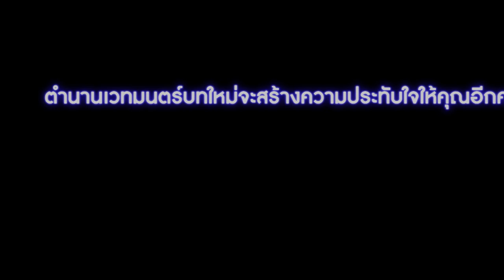Bongkoch Comics ประกาศลิขสิทธิ์การ์ตูน Nanoha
Bongkoch Comics ประกาศลิขสิทธิ์ใหม่จาก KADOKAWA

1. MAGICAL RECORD LYRICAL NANOHA FORCE by MASAKI TSUZUKI / YUKARI HIGA
2. MAGICAL RECORD LYRICAL NANOHA VIVID by MASAKI TSUZUKI / TAKUYA FUJIMA

ติดตามรายละเอียดเพิ่มเติมได้ที่